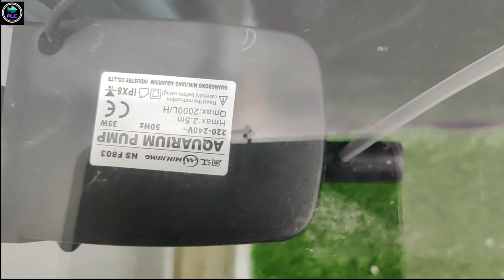Dream project || Making 8ft tank || Update on my animal room || Hard fish tank || Part 2 || Vlog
Hey guys, my name is Abhishek. Welcome to Abhi's little creatures.

In this video, we are talking about my dream project of an 8ft tank and my animal room

Watch this video to find out about the system and how to make the 8ft tank with enough support along with Making of sump system and its media.
For detailed information please watch the video.

You can use the below links to buy the products I have used in this video from Amazon:

601T Aquarium Top Filter
Sobo WP3880F Top Filter
Sobo Aquarium Internal Filter FC-1001 by Jainson
1800F Aquarium Internal Filter
SOBO Stainless Steel Aquarium Heater
Sobo 150W Glass Aquarium Heater
RS-75 watts Automatic Glass Heater with auto on Off Facility
BURAQ Aquarium Fish Tank Light Multicolour
NATLIS Aquarium Fish Tank Light Multicolour Changing Waterproof iP68
Aquarium Decorative Ornaments/Toy for Fish Tank
Natural Looking Temple Run Bridge Aquarium Decoration Ornaments
JAINSONS PET PRODUCTS Fish Tank Mini Aquarium Combo

ALL ABOUT DOLLAR FISH || DOLLAR FISH NATURE || DOLLAR FISH CARE || DOLLAR FISH MATES AND ITS FOOD

DIY Top filter || How to make top filter || Replica of sobo WP 3880f filter || How to make bio media :